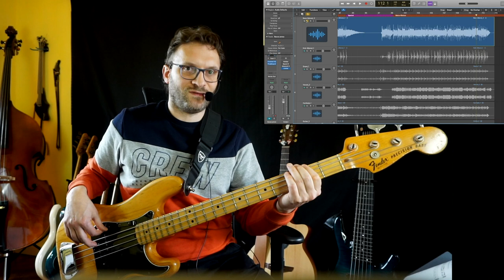Analisi Keep yourself alive Queen basso a tracce separate di John Deacon TUTORIAL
0:00 introduzione
0:20 intro e suono distorto
1:48 strofa
3:52 chorus
4:41 interludio 1
5:28 strofa 2 e chorus 2
6:01 assolo di chitarra
6:56 interludio 2
7:16 scala maggiore e cromatica
8:15 chorus 3 e finale
9:30 saluti

In questo video analizzo la traccia di basso di John Deacon nella canzone Keep yourself alive dei Queen.